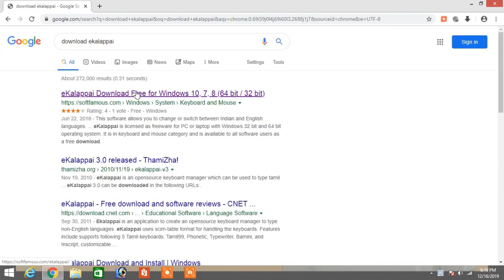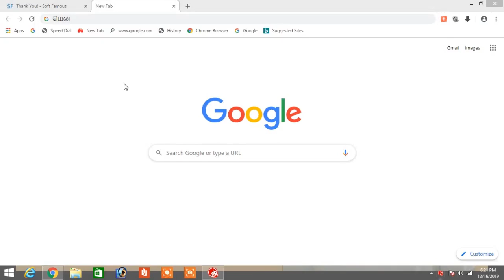HOW TO DOWNLOAD EKALAPPAI/periyakallar info/Tamil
&&&&&&&&&&&&&&&& எம் மனதில் இருந்து &&&&&&&&&&&&&&&&&&&&&

உங்களை அன்புடன் எம் PERIYAKALLAR INFO பக்கத்திற்கு வரவுற்கின்றோம். எமது இவ் பக்கமானது இலகுவாக பல நவீன விடயங்களை அறிய உதவும் என நம்புகின்றோம்.

மேலும் உங்களின் அதரவை தொடரந்து எதிர்பார்க்கின்றோம்.

               &&&&&&&&&&&&&&&& Other Videos of PERIYAKALLAR INFO :&&&&&&&&&&&&&&